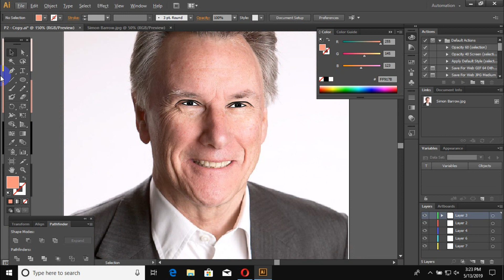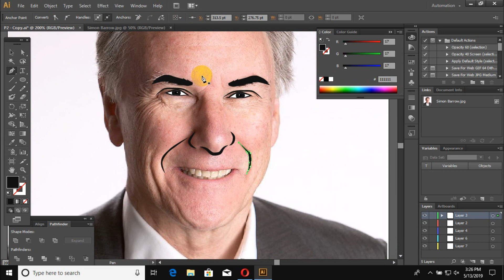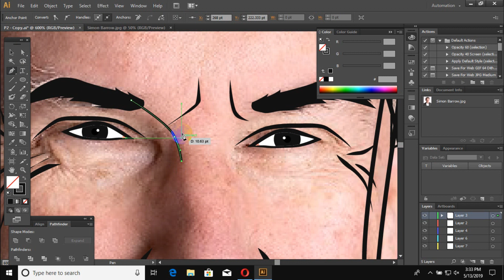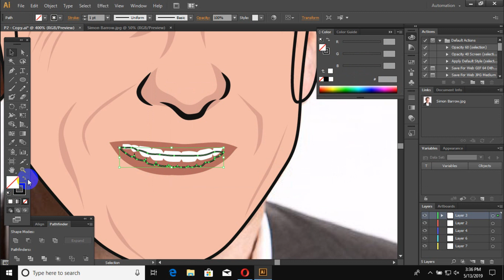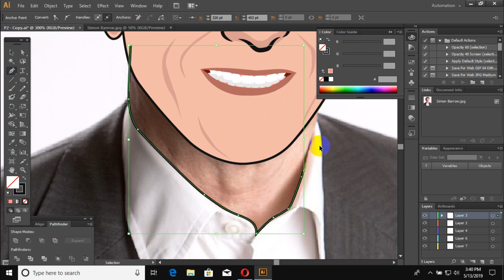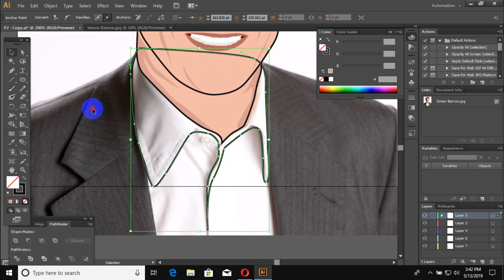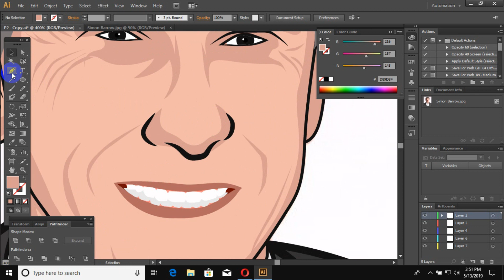Vector Portrait Tutorial l Cartoon Yourself l Vector art by Illustrator **Exclusive**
Hello,
Today I am with Vector Portrait speed art for you. If you didn't see the previous video please watch them first to understand properly.

নতুন টিপস, নতুন টেকনোলোজি সংবাদ, নতুন টিউটোরিয়াল পেতে আমাদের সাথে যুক্ত হন ;